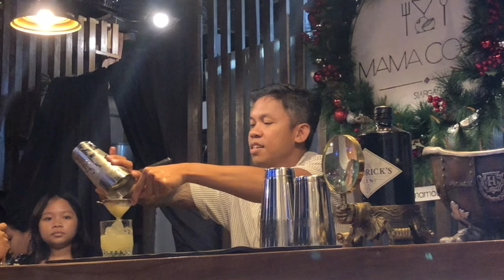SIARGAO - The Calm Before The Storm | Before, During and After Typhoon Odette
It’s been awhile. I’m glad to be back and I’m looking forward to share some good contents with you.

✅ Original Choreography
✅ Travel
✅ Lifestyle
✅ Music Compilation

This video was made and edited by my niece. Thank you YANI.

Sharing with you the good and not-so-good experiences during our visit to Siargao last December 12-19, 2021.

We were fortunate to visit our family after almost four years. Due to pandemic, our 2021 vacation to the Philippines was cancelled. Last year, when it was announced  to decrease the quarantine to three days, we decided to push through our visit.

Part of our plan was to visit my brother in Siargao, where he lived and worked since May 2018. We made it to get there by land and boat, and the unexpected circumstances happened. We missed Balai Uno.

This video is dedicated to all our friends we met in the island and to all the locals, business owners, and the tourists who were affected by Typhoon Odette.

We extend our THANKS to the owners  and staff of Reef Beach Resort, where we stayed, for their exemplary services and care.

Praying for the island’s optimal recovery.

Thank you Siargao for letting us experience your warmth and charm. It was indeed too short a time and we were saddened that we witnessed how Typhoon Odette destroyed you, Siargao. You will soon RISE UP!